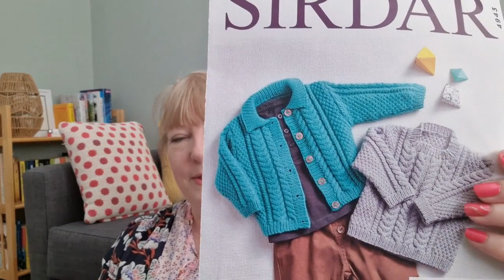EP 51 - Day 2 September Holiday Vlogs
Hello my lovelies, day 2 of our holiday finds us have the most gorgeous walk in the Welsh countryside after our gigantic Sunday lunch!!  The scenery is so beautiful and breath taking, I tried my hardest to capture some of it to share with you.
Back at our holiday home I share some progress on a couple of projects and have a chat.
Please come and join me and keep me company, leave me a comment about your current project your working on and if you have managed to get away this year.
We are so in love with our cute little holiday home and the stunning part of North Wales we are staying in xx